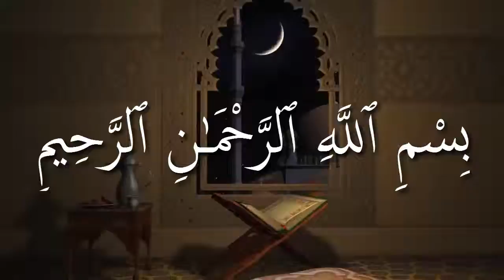মোনাফেকের লক্ষন গুলা কি কি ᴴᴰ┇শাঈখ ইদ্রিস আলী মাদানী